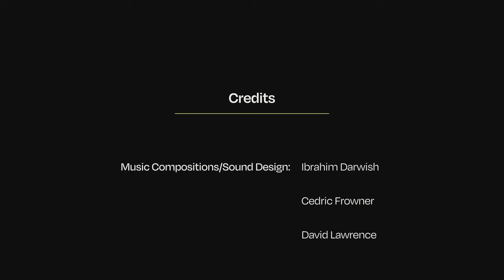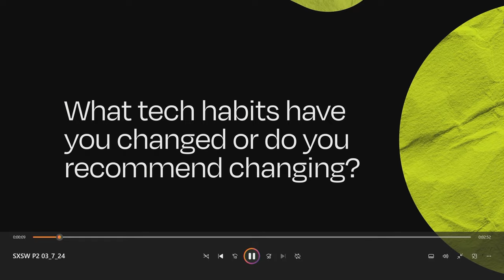Teens, Screens & Wellbeing: Youth in the Digital Age | SXSW 2024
This session was part of SXSW’s Partner Programming at SXSW 2024 and is presented by Pivotal Ventures.

TikTok, SnapChat, GenAI- today's teens are coming of age in a rapidly changing digital world. Parents feel left to their own devices and desperate for answers on they can help. But before we place all the blame on screen time and big tech, let’s tap into an essential perspective: what is this all like for teens? This panel will feature essential, teen-level insights - that adults often miss - about growing up in a tech-filled world. You’ll hear from experts who are at the forefront of shaping a future focused on solutions to enhance the mental health of the next generation in age of technology